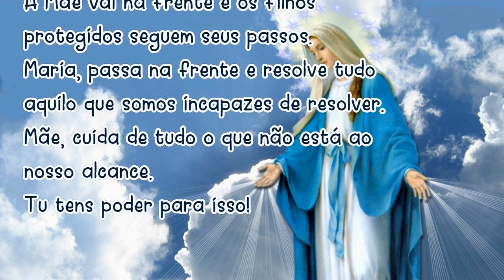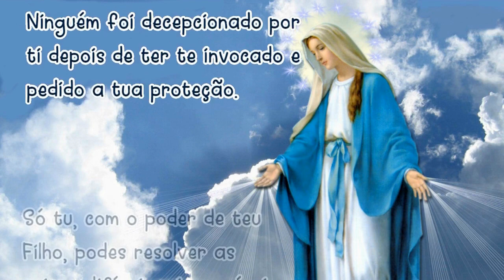05/04/2022 ORAÇÃO MARIA PASSA na FRENTE